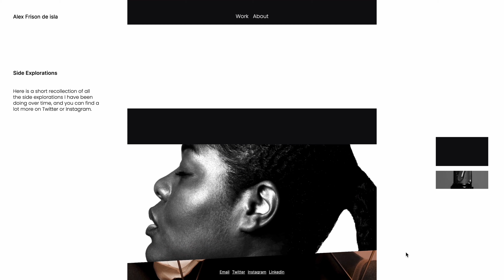web ignite ~ 584 : Alex Frison de Isla